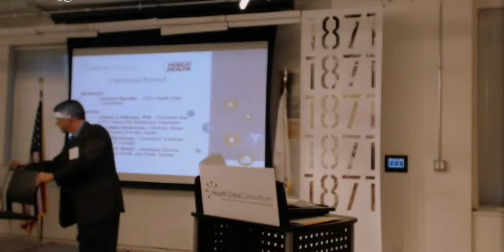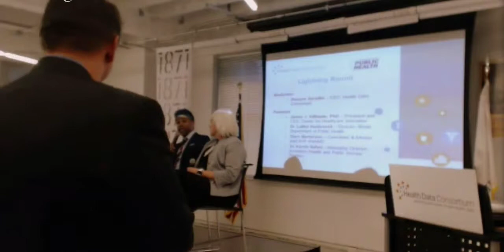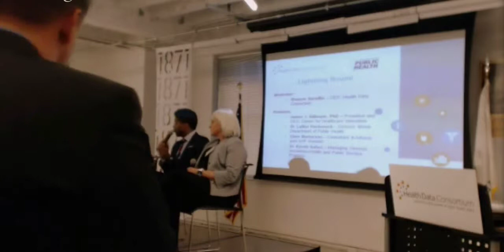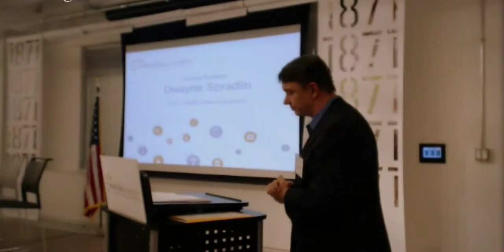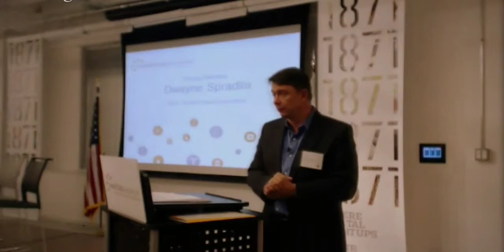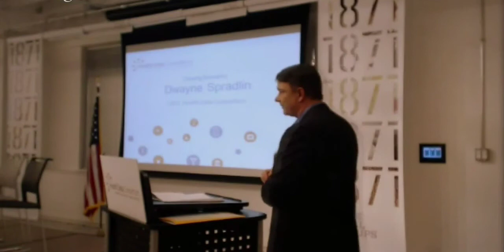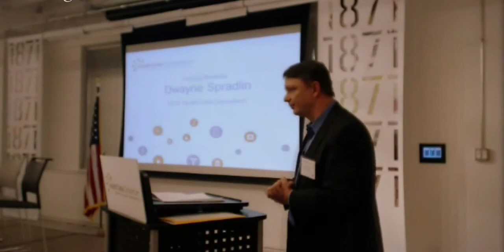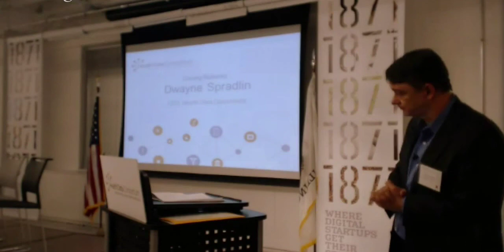Lighting Round Panel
Lighting Round Panel at the Making Illinois Public Data Work event